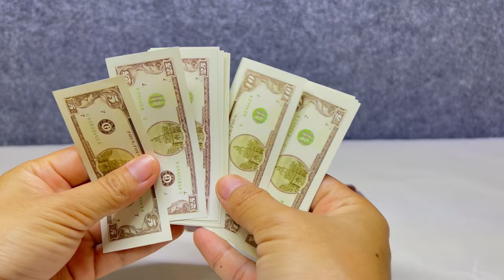Satisfying with Unboxing Donut shop, Oven, Delivery truck ASMR | Mini Toys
Satisfying with Unboxing Donut shop, Oven, Delivery truck